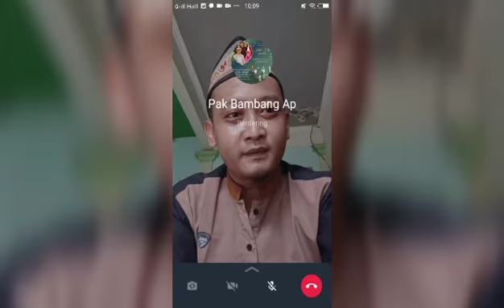LDR " Lebaran Didalam Rumah"